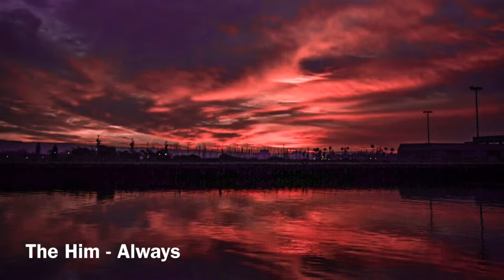December 2018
The Him - Always